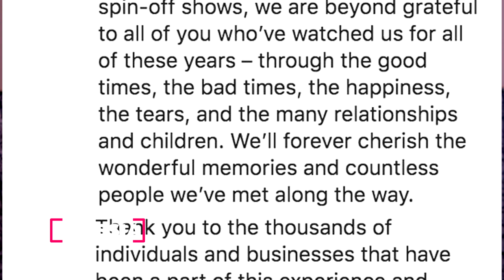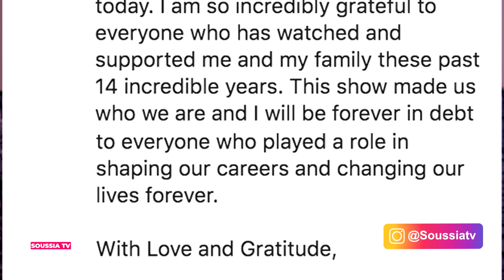تفاصيل نهاية عائلة الكارداشيانز و اسبابها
أزول فلاون
تفاصيل نهاية برنامج كارداشيانز بعد 20 موسمًا .
بعد 20 موسمًا ، يتنتهي "Keeping Up With the Kardashians" مع بث الموسم الأخير في أوائل عام 2021.
اتخذت العائلة كارداشيان جينر هذا القرار وأعلنت عنه يوم الثلاثاء.